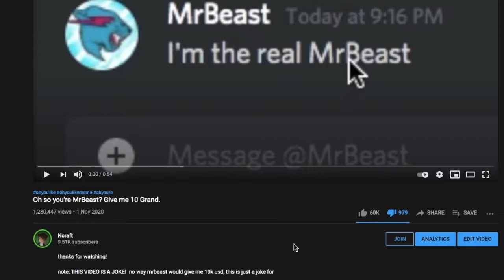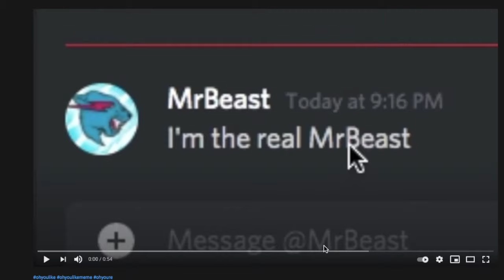deleting mrbeast's comment and he surprised me with a new one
thanks for your "view" haha! get the joke? no?

this video is a joke but yes I actually deleted the comment and he actually commented on my video